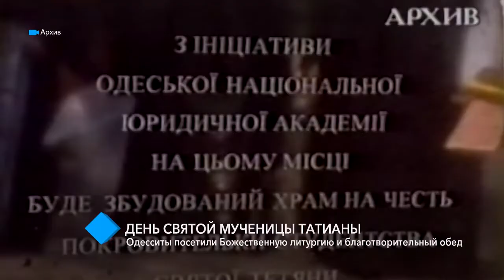День Святой мученицы Татианы. Одесситы посетили Божественную литургию и благотворительный обед